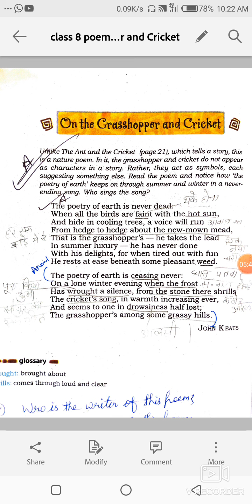Class 8th English Reader Poem On the Grasshopper and Cricket